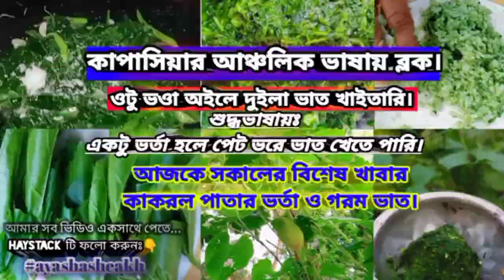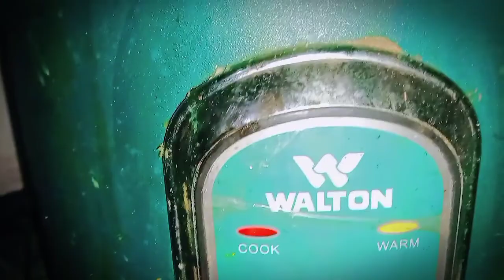কাপাসিয়ার আঞ্চলিক ভাষায় ব্লক | অনুরোধের পরিপ্রেক্ষিতে ব্লক করলাম | কাকরল পাতার ভর্তা আজকের নাশতা।